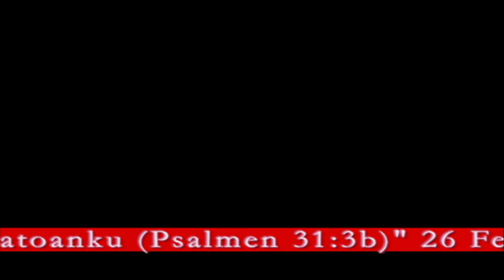Ephorus HKBP Dr. Darwin Lumban Memimpin Ibadah di HKBP Doloksanggul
Padenggan-Pature-Pauli :Dung dipadenggan dijaga ma asa ture jala sahat tu haulion;
Asa Unang Lupa, Tabahen Dokumentasi